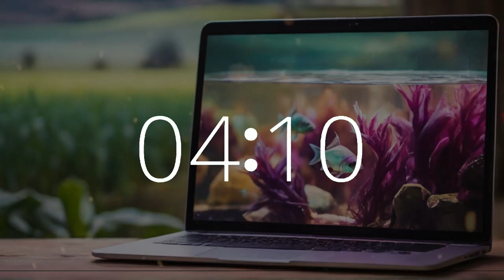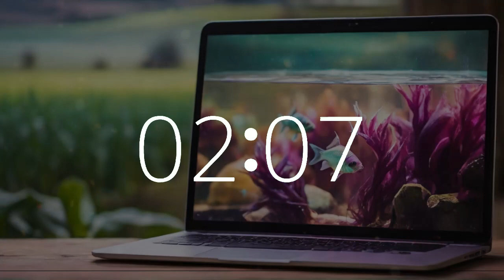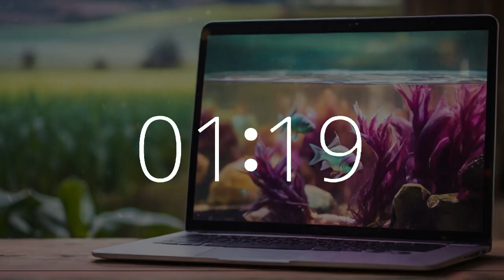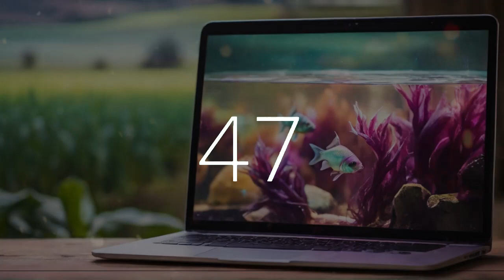11 minute timer 10 second alarm